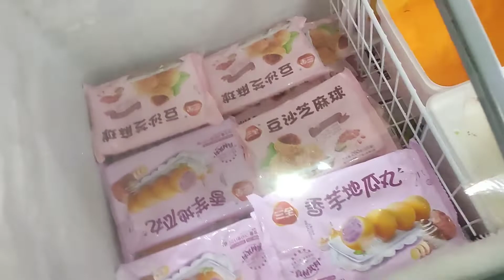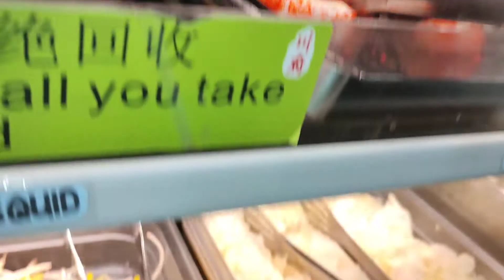Food Trip and Bonding with My Sister & Couz - Chuan Fu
Hi Guys Enjoy our food trip with my sister and my cousin.

Chuan Fu Hot Pot - Satwa Branch, it's located in 2nd December Street (Dhiyafa) near Pizza Hut, Dubai, United Arab Emirates unli hot pot bbq and buffet open 11am -2am . They serve people the true Chinese and Asian hospitality from food to our services, location is very accessible. The value for money is good. A lot of fresh vegetables and meat options. They also have buffet meals included, fish, dessert, eat all you can, etc you can celebrate your birthday, anniversary, wedding, etc here.